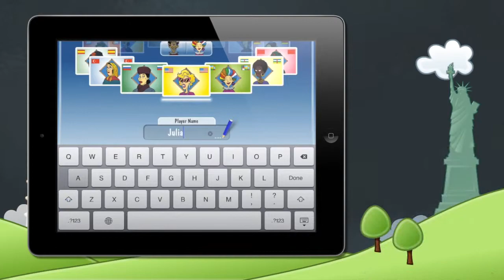Café International iOS Trailer